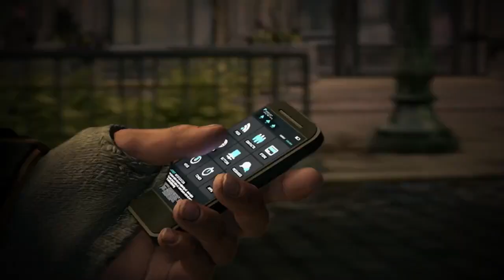Watch_Dogs (PS3, PS4) - A történet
- A Watch_Dogs május 27-én, exkluzív tartalommal érkezik PlayStation 3-ra és PlayStation 4-re.